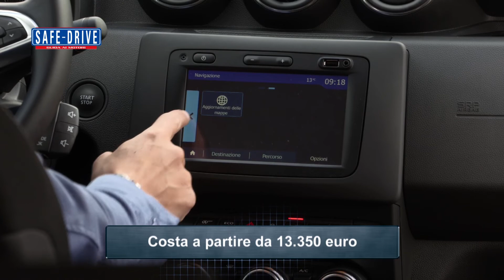Primo Piano: Dacia Duster GPL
Tutti conoscono Dacia Duster, una Suv essenziale, agile e poco ingombrante con un eccellente rapporto tra quanto si spende per quello che si acquista. Oggi, in anticipo rispetto al previsto, arriva la versione ecologica benzina-Gpl. La doppia alimentazione garantisce un costo di utilizzo davvero basso e un’autonomia inviiabile: sommando i km che si percorrono con il GPL a quelli con la verde, la casa franco-rumena, dichiara di superare tranquillamente i 1200 km.